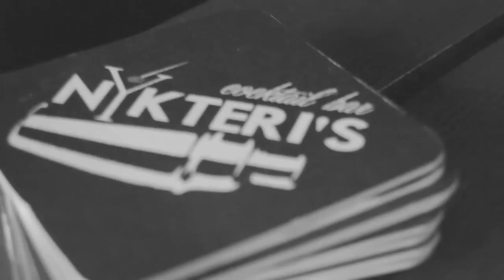Cóctel Iris - Cócteles y recetas BVLand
Iris, es una de las entradas con más comparticiones y éxito en el bloc. Tal y como os comenté en el post, este coctel tiene un carácter campeón que hizo que su creador Antonio Vilanova ganara el certamen de coctelería Juan Gutiérrez en Santander, por este motivo me he decantado por hacerlo en formato vídeo y así transmitir mejor la elaboración del mismo.